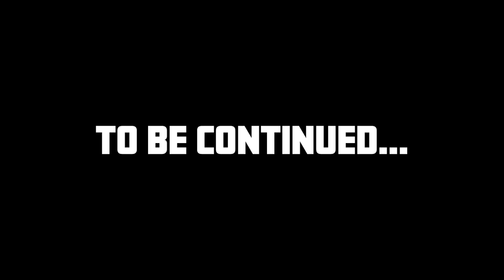🎵One Jump Man vs Shaggy Ball Z🎵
Shaggy Ball Z takes on One Jump Man in the battle we promised you a couple of years ago and have finally made. To be fair, it's much better than it had to be.

Produced by Tom Jenkins & Ben Michael
Animatic by Liam McKeown
Story by Ben Michael

Production by Payman

ROUGH ANIMATION
- Liam McKeown
- Claire Mackenzie

CLEAN UP
- Kukomitzu
- Liam McKeown
- Jan F. Sorrentino (Luigi)
- Rae
- IcyTwaine
- BillyBCrinion
- Jaxks
- Tim Bender

COLOUR
- Jan F. Sorrentino
- Rae
- IcyTwaine
- Ryan "Rizatch" Hammond
- Liam McKeown
- BillyBCrinion

Additional BG's by Liam McKeown
Post-Production by Jason Alan Dewey